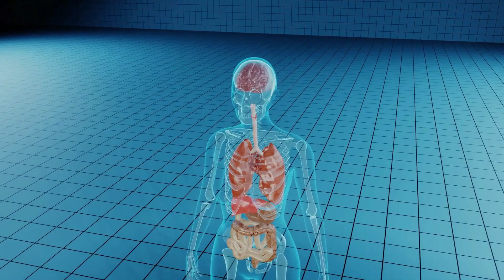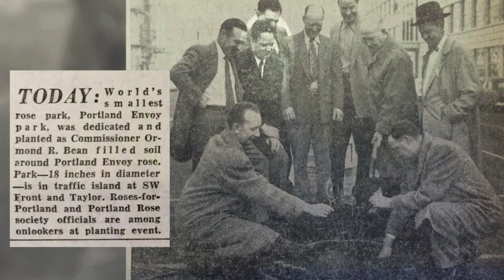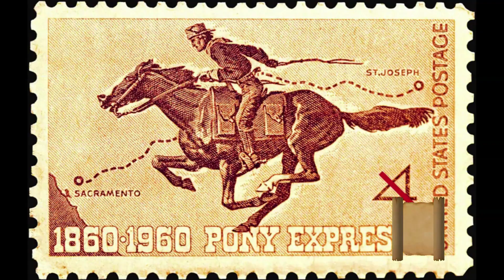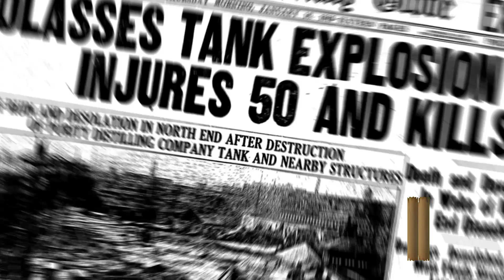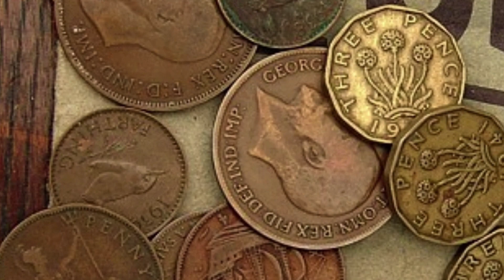🤯 20 Simply AWESOME Awesome Facts That Will Shatter Your Reality! 🤯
Dive into this video and get ready to be amazed. You'll learn something new, laugh out loud, and maybe even share a few did. Remember to watch to find our what a deadly criminal needed so many elastic bands for!